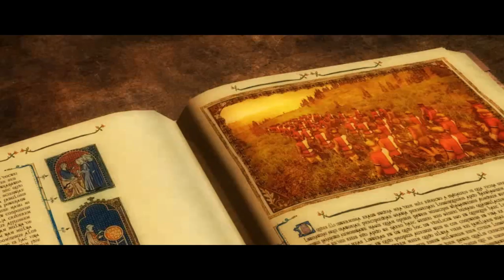Let's Play Medieval 2: Total War Holy Roman Empire Campaign - Part 1 (Getting started)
It's not Shogun 2 but it is a damn good strategy game none the less. I will play through a short campain as the Holy Roman Empire as demanded from many of my viewers. I hope you will enjoy watching this let's play asmuch as I will enjoy making it.